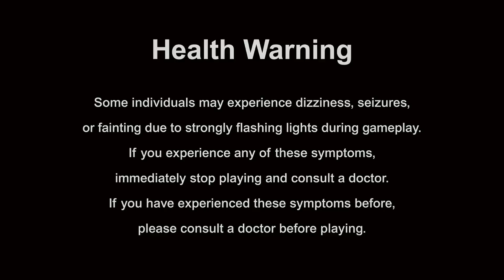Fortnite - Zero Build Solo Victory Royale - Over Thrown